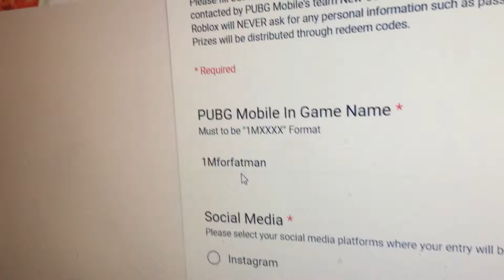I want 1m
Yes I want it